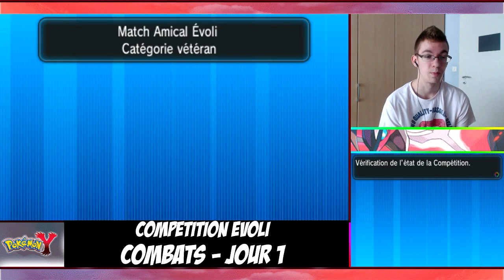POKEMON X et Y | MATCH AMICAL EVOLI : JOUR 1 | Premiers combats ! - épisode 117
Bienvenue dans une nouvelle série : Pokémon X et Pokémon Y !

Le retour des tournois oh oui ! Et pas n'importe lequel, celui Spécial Evolitions qu'on appelle communément : Match Amical Evoli ! :3

Petit tournoi organisé par Nintendo (PGL) en combat rotatif axé sur les diverses formes d'Evoli. Donc très "Kawaii Desu ne" tout ça je vous l'accorde ^o^
Les Pokémon sont remis au lvl 30 et on a le choix de prendre 4 formes d'Evoli sur les 6 quand aura sélectionné :p

Prenez donc place et regardez en ma compagnie ces premiers combats riches en anticipation !

Bon visionnage !